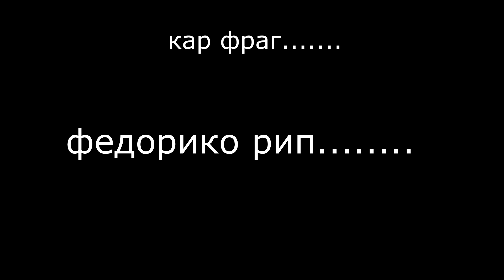рип великий физик ( кар фраг )